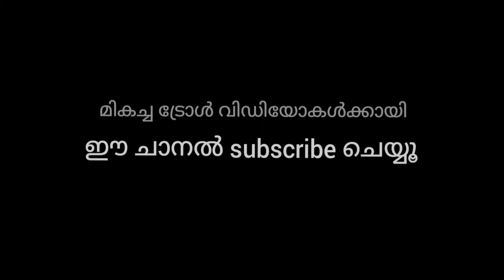ഇങ്ങനെയും റൊമാൻസ് ചെയ്യാം | Malayalam troll | Premam 1986 movie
This channel does not promote or encourage any illegal activities, all content provided by this channel copyright desclaimer Under Section 107 of copyright Act 1976, allowance is for 'fair use' for purposes such as criticism, comment, news reporting, teaching, scholarship and research.